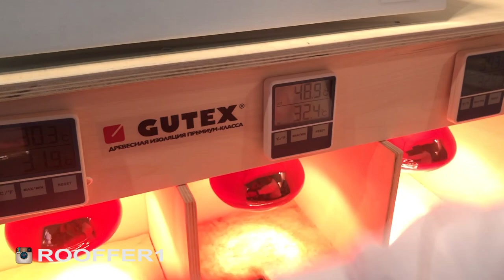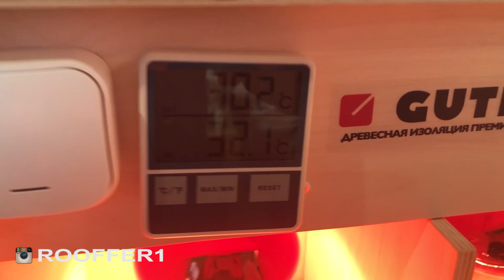Древесный утеплитель Гутекс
Как и обещал ранее рассказать про древесный утеплитель, рассказываю) Это вводное видео про древесный утеплитель, очень интересный вид утепления, который бывает как мин вата в плитах или как эко вата, которая задувается в каркасную конструкцию.
Видео с выставки, там у компании 50 паскалей был стенд, несколько мини лабораторий, на которых ребята в двух словах сделали обзор на этот утеплитель.
Древесный утеплитель - это вид современного утеплителя